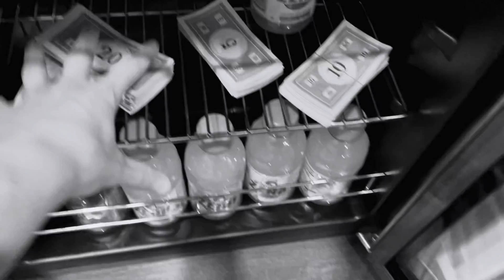The Safe Robbery -Film by Nathan Johnson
Short film for Film Analysis class (2021).